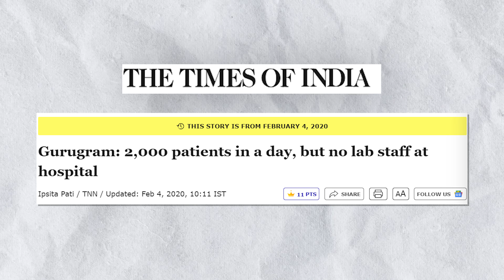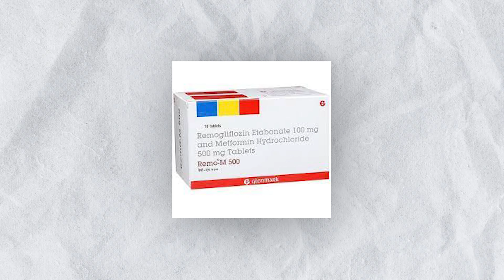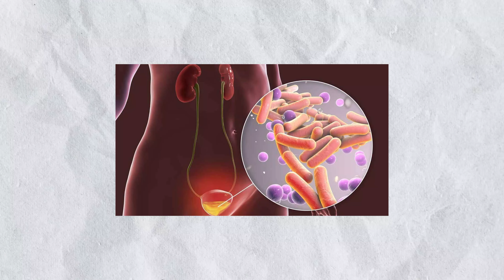पेशाब मे शुगर क्यों आता है? खतरनाक है क्या?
पेशाब मे शुगर क्यों आता है?
क्या पेशाब मे शुगर आना खतरनाक होता है क्या? आइए जानते हैं इस वीडियो डॉ निखिल प्रभु मधुमेह स्पेशलिस्ट मुंबई के द्वारा.
पेशाब पर चींटी लगने के कारण,
पेशाब में चींटी क्यों लगता है

डॉ निखिल प्रभु मधुमेह स्पेशलिस्ट मुंबई.
Dr. Nikhil Prabhu practices as a Diabetologist in Mumbai
you can visit our clinic at Ghatkopar

Dr. Nikhil Prabhu👨 and his team👬 ‍are on a mission to help Mumbai overcome Diabetes and bring back the smiling curve.🙂

पेशाब मे शुगर
Peshab mein sugar kyon aata haiPeshab mein sugar ka ilajPeshab mein sugar aane se kya hota haiPeshab mein sugar ka aanaPeshab me sugarUrine sugar kya hota haiSugar in urine causesSugar in urine dangerous